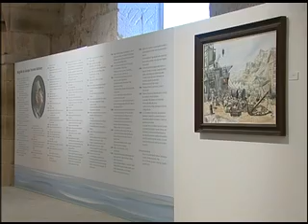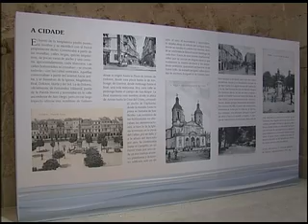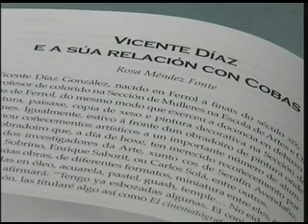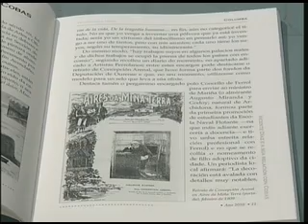CALEIDOSCOPIO 18-06-2010 1ª PARTE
PROGRAMA CULTURAL FERROL Y COMARCA.